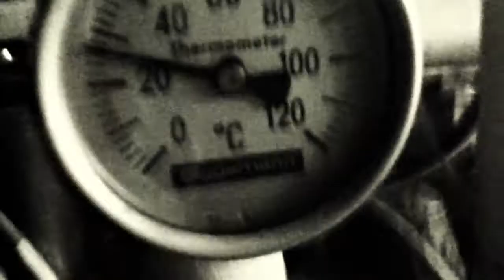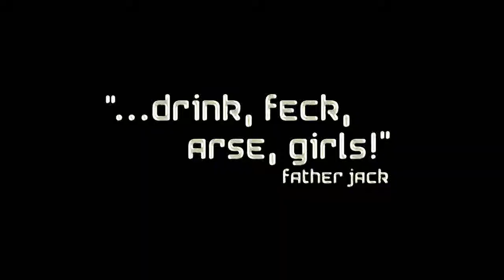Tetsuo - The Beer Man | Trailer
🤣Zwei Brüder geben Vollgas!🤣